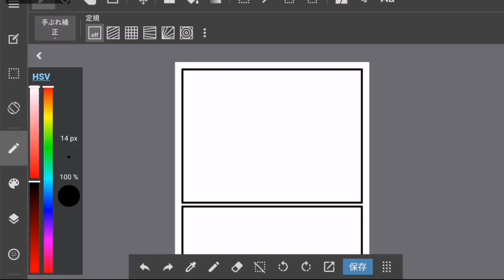[How to make Manga] 4コマ漫画のメイキング part 407